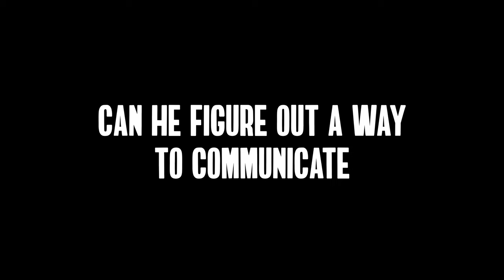Flirting (With Possibilities) (trailer)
Flirting (With Possibilities)
Dir. Garrett Zuercher
(Narrative, ASL, English, US, 2021, 19 min)
Through trial and error, Harley, a Deaf man, is determined to figure out the most effective way to flirt with the cute hearing guy he sees in the coffee shop. A glimpse of how it feels to communicate primarily via American Sign Language in a predominantly hearing, speaking, and English-using world.